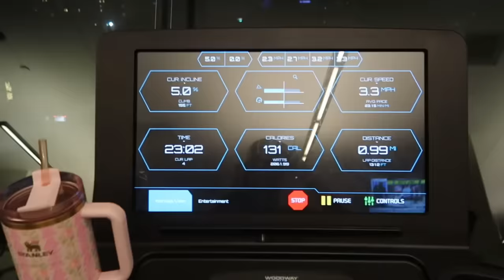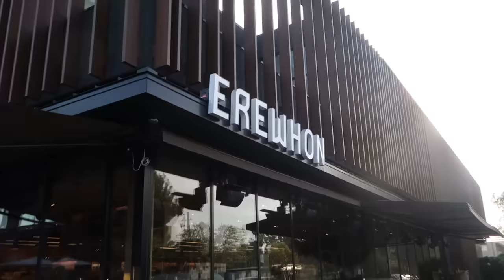A Productive Week in LA: In The Office, Chatting, My LA routine!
I hope you guys enjoyed this weeks vlog!

use code PAIGE!